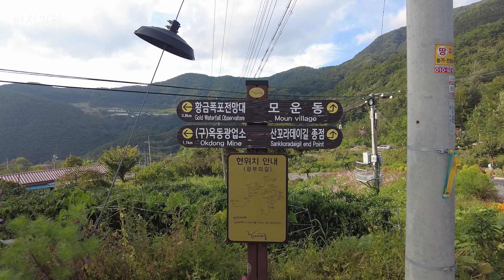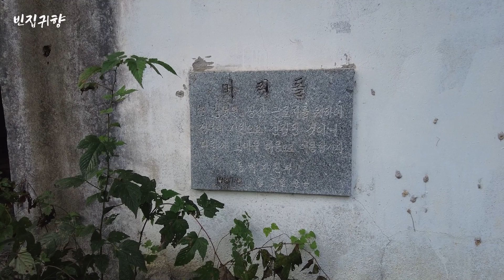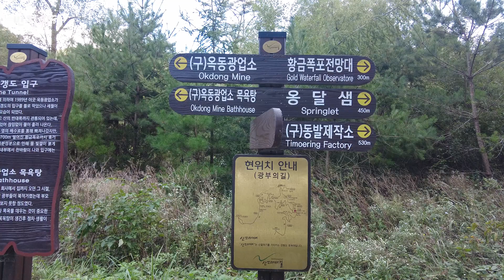[빈집귀향]광부들의 휴식처였던 곳이 지금은 흉가로 방치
@광부의 길로 알려진
운탄고도 제2길에 있는
모운동 벽화마을에서

지금은 폐광이 된
영월 산속 옥동광업소
석탄 폐광 빈집에 대한
이야기 입니다.